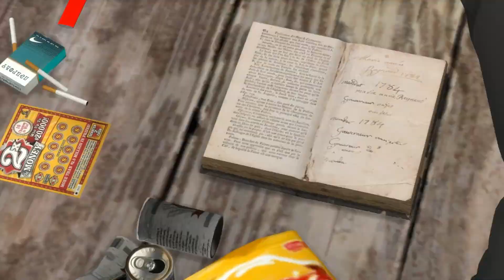🔨V HGTV 🏡 EP: 6 | ✨Sims 4 | NEIGHBORHOOD CRACK HOUSE!!✨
✨✨Thumbs up for me being back and posting a Sims videos!!✨✨

If you like videos like this and want to see more please make sure you thumbs up this video and share my videos you guys so that everyone you know can join our family!

✨✨✨Current Mods in my game✨✨✨

✨✨My Setup✨✨

Computer: CyberpowerPC
Mic: Blue Yeti
Recording Software: OBS
Video Editor: Davinci 18

✨✨✨✨Follow me✨✨✨✨

✨✨Gallery✨✨
Origin ID: Msfashdesigner

✨✨Thank you so much my Loves for your support you guys keep me going!✨✨

✨✨LEAVE ME VIDEO REQUESTS DOWN BELOW!✨✨